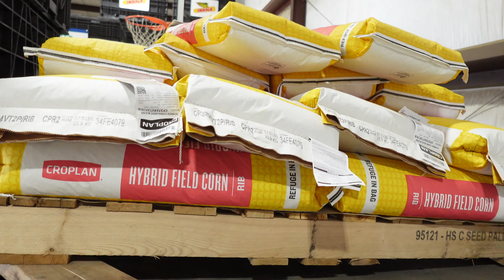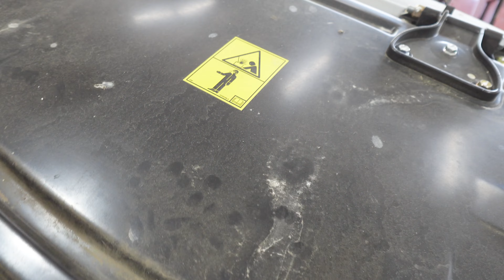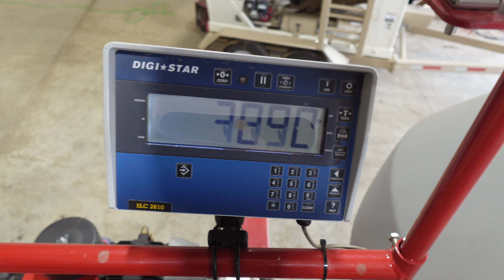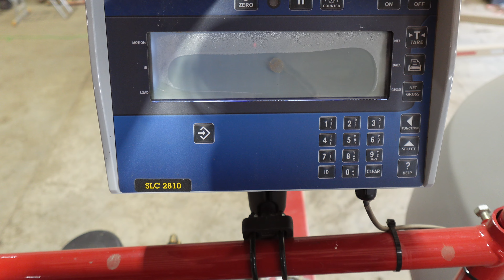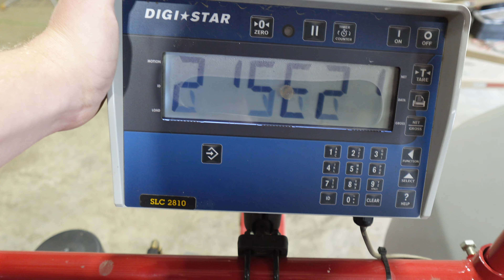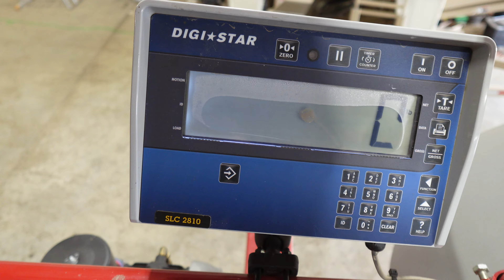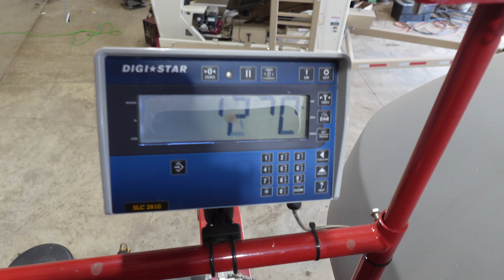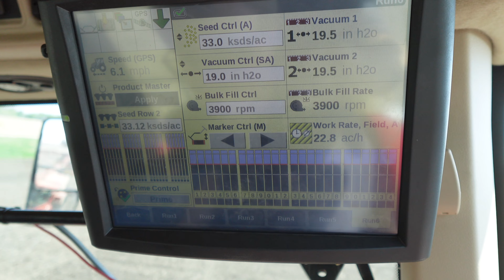Finally Planting Corn Again (Massive Weather Delays)!!!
Keywords: Farm Farming Farmer  tractor  Polaris Ranger Corn Soybeans planting   midwest  minnesota  Youtube rocks  seed  crops  case CaseIH  quadtrac  grain  combine harvester  Farming videos  American America  family family farm family vlog  ag  agriculture  planter  salford yields USA hay ranch ranching food food plots wildlife red 5th generation generational machinery equipment country semi truck trucker trucking tractor trailer equipment heavy machinery heavy equipment

Follow Nick Mitchell, 22 year old 5th generation corn and soybean farmer in southwest Minnesota, as he takes over the family farm with a little bit of help from his cousin Kyle. On this episode we finally get back in the field to plant corn after being out for 19 days due to continual rain! @CaseIHTube @Titan-Machinery